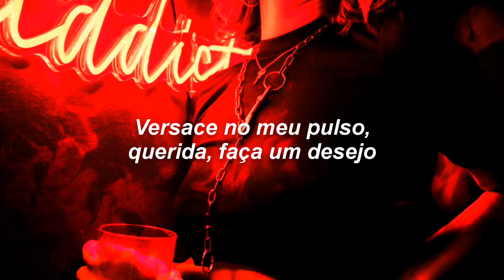Você vai AMAR a vibe dessa música // Outfit (Tradução)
▶️Gentle Limits - Outfit▶️